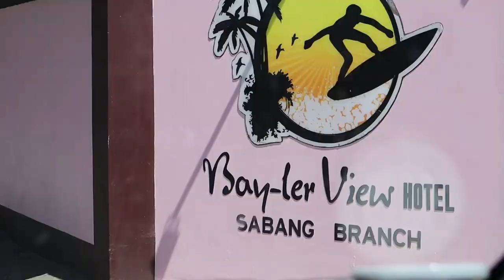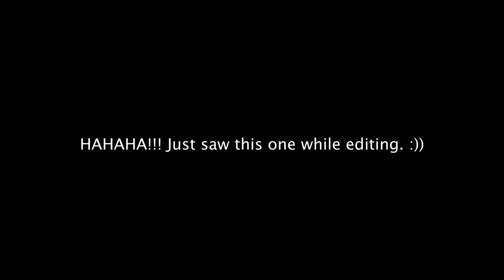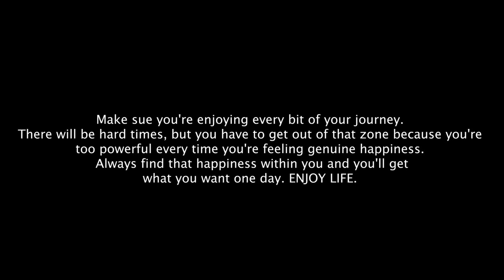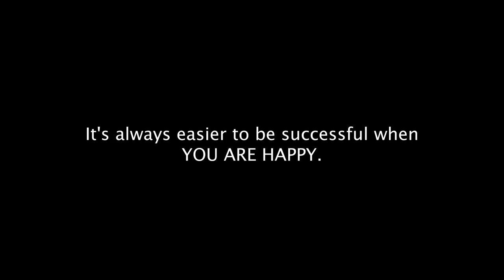We played in Baler | vlog 38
It's not about the game. It's about THE MESSAGE. See you on the next vlog! God bless you all.